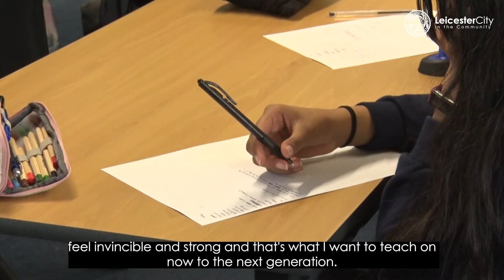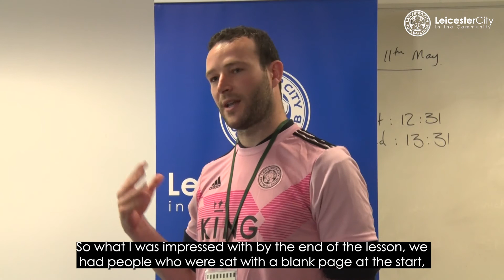Wellbeing Poetry Session at Brockington College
As part of Mental Health Awareness Week this year, a group of students at Brockington College take part in a wellbeing poetry session, taught by spoken word educator Christian Foley.